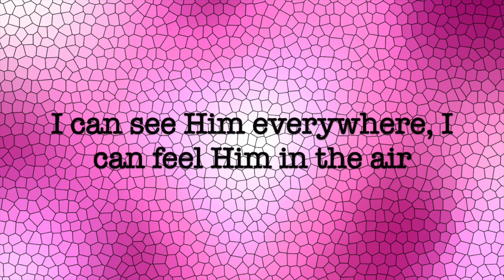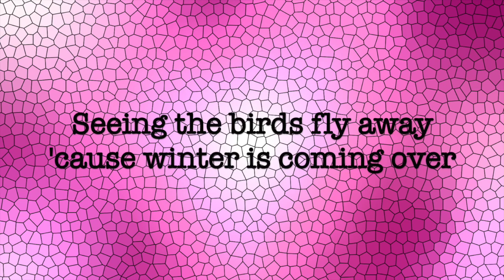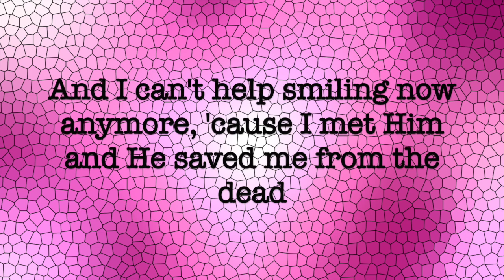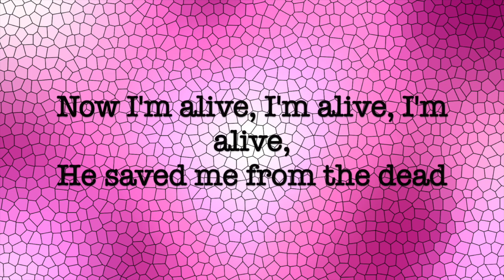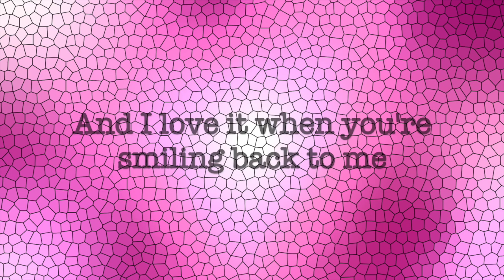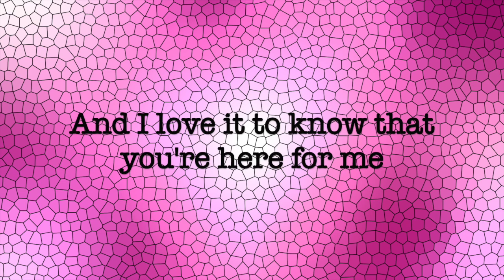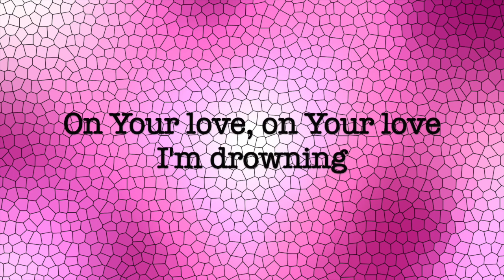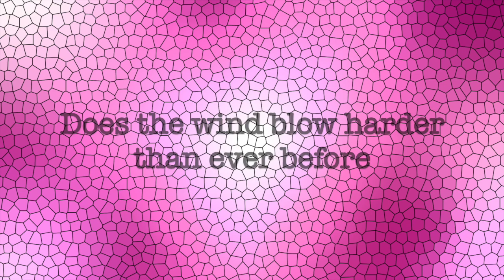Give in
Lotte Caubergh

I wrote this song when I was 15 years old, I made some grammar/pronunciation mistakes in the bridge but realized this after I recorded it the way I always used to sing it. I decided to leave them in there for now, but I'll record it again one day. Try to find them ;)

music&video: Lotte Caubergh

Logo: Arnaud Bossuyt